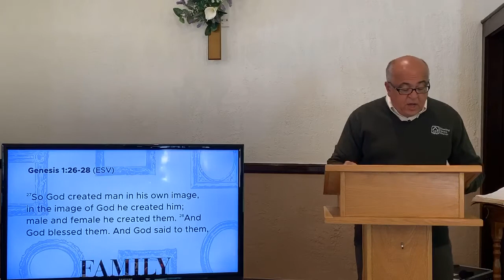Imitators and Image Bearers, Ephesians 5:31-32 (Family)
Title: Imitators and Image Bearers
Series: Family
Passage: Ephesians 5:31-32
Pastor Jim O’Neill